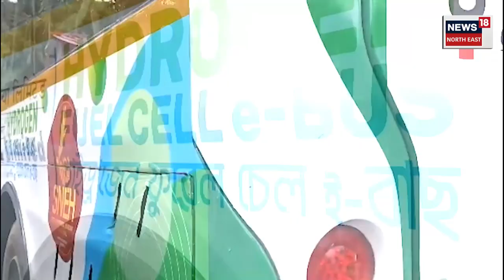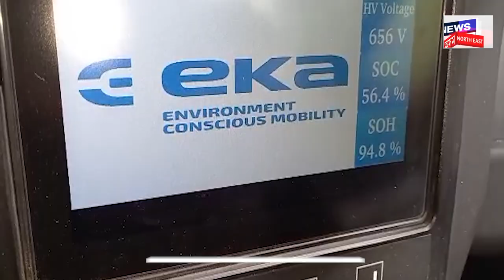Water Bus | India ৰ ভিতৰতে প্ৰথমখন হাইড্ৰজেন ফুৱেল চেল বাছ | Explainer By Jayanta | N18V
পানীৰে চলিছে বাছ
যোৰহাটৰ ৰাজপথত পানীৰে চলোৱা বাছ
দেশৰ ভিতৰতে প্ৰথমখন হাইড্ৰজেন ফুৱেল চেল বাছ
অইল ইণ্ডিয়া লিমিটেডে নিৰ্মাণ কৰিছে বাছখন
স্নেহ নামেৰে আৰম্ভ কৰা ষ্টাৰ্টআপৰ জৰিয়তে নিৰ্মাণ